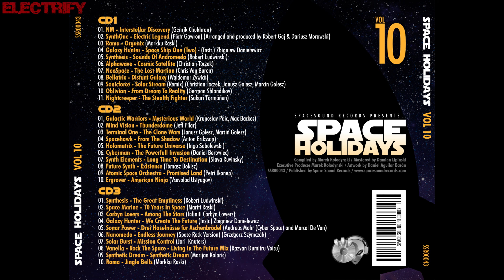RAMA - JINGLE BELLS (ORIGINAL VERSION) (℗2018 / ©2019)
2018 RAMA;
2018 SPACE SOUND RECORDS, SSR00043;
2019 ELECTRIFY.